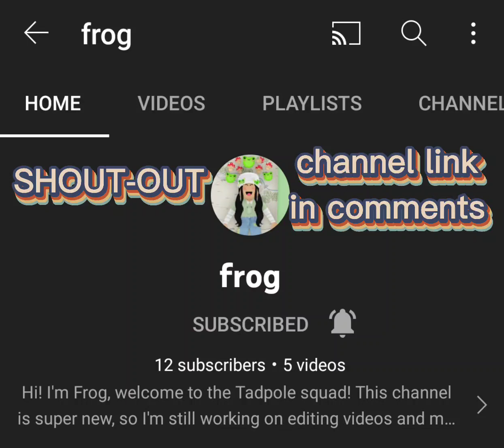Shout-out! Channel link in comments